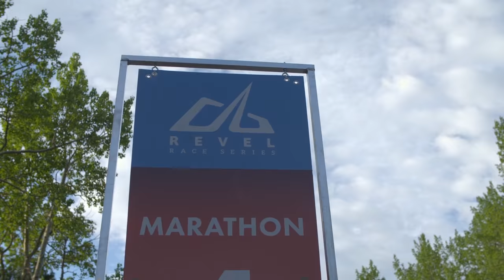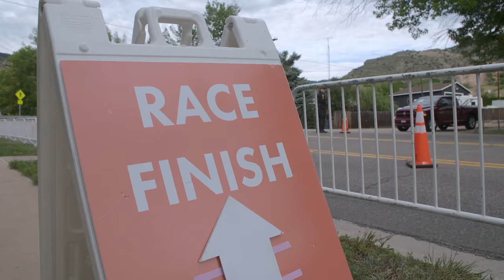2016 REVEL Rockies Marathon: Jimmy Shannon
Jimmy Shannon in the 2016 REVEL Rockies Marathon.